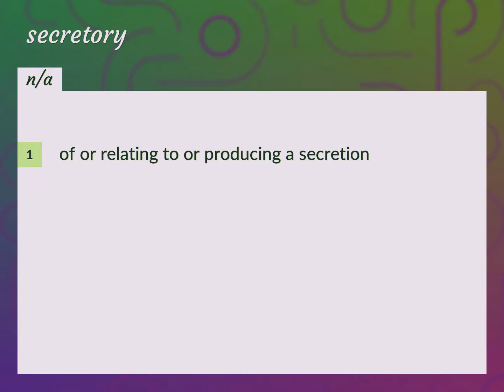Secretory | meaning of Secretory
What is SECRETORY meaning?